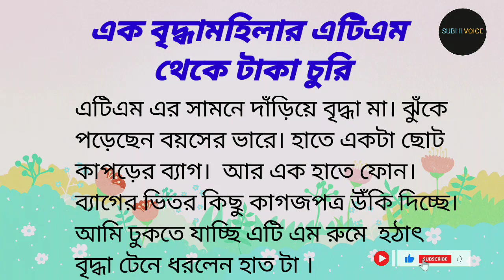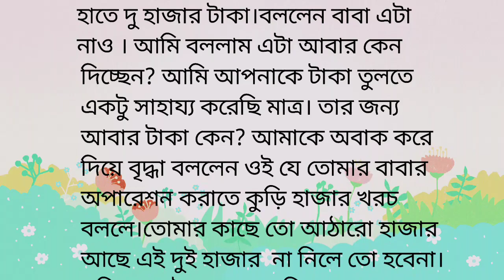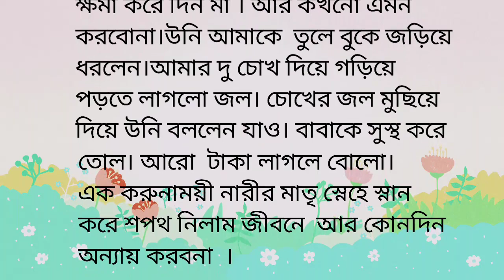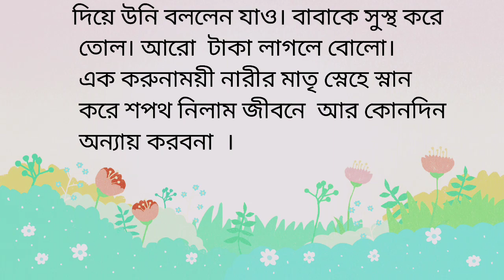বৃদ্ধার এটি এম থেকে টাকা চুরি||শিক্ষামূলক গল্প||Lessonable Story@subhi voice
subhi voice
moral story
short story
বৃদ্ধারএটিএম থেকে টাকা চুরি

new bengali story 2023
ছোট গল্প
motivational story
chotto golpo
bengali choto golpo
সেরা গল্প
জীবনের শিক্ষনীয় গল্প
ছোট গল্প পাঠ
বাংলা চটি গল্প
hania voice